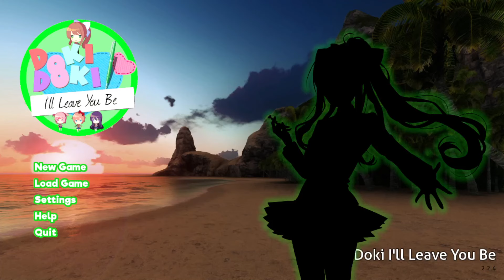Sayori Got MC Rejected!!!! (DDLC MOD I'll Leave You Be Ch.1) Part 1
Welcome to my video showcasing the DDLC MOD, I'll Leave You Be Ch.1 MOD for Doki Doki Literature Club. In this video, I play through the story of the MOD and provide commentary on the new characters and events. The DDLC MOD I'll Leave You Be Ch.1 MOD adds new storylines, characters, and features to the original game, and I was excited to share my experience with you. If you're a fan of DDLC or visual novels, you won't want to miss this!

This is for the DDLC MODS I'll Leave You Be Ch.1 Doki Doki Literature Club, with Monika, Sayori, Yuri, and Natsuki. Author's Synopsis: After being persuaded to join the literature club by his best friend Sayori, a typical high school boy gets the chance to finally meet and speak to the most popular girl in school, Monika, along with two other club members. As the days pass, the two get closer to each other before eventually falling for each other. However, not all is as it seems. There's more to this 'perfect student' than first meets the eye. Can they both keep each other safe and uncover the secrets hidden from them?